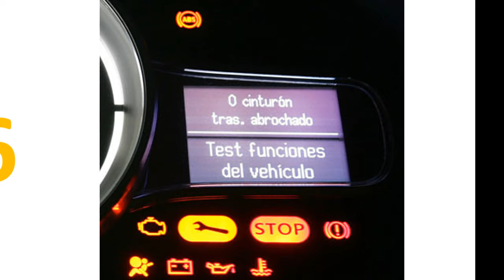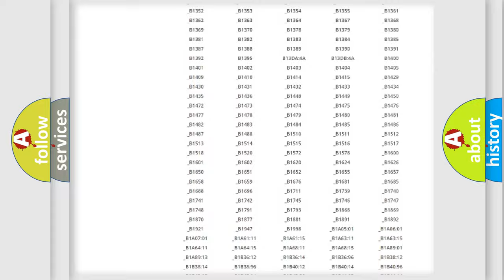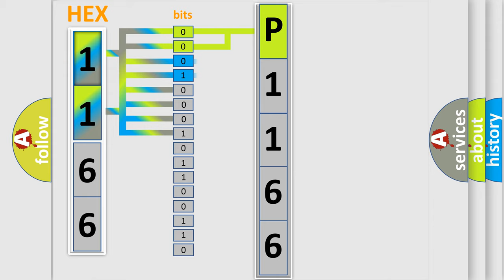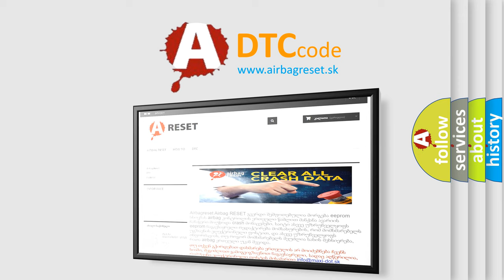DTC Suzuki P1166 Short Explanation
Contents:
0:21 Basic DTC analysis according to OBD2 protocol standard.
1:48 Insight into programming
2:58 A diagnostically understandable description of the Diagnostic Trouble Code
3:05 Basic error definition

Make:
Suzuki
Code:
P1166
Definition:
Lost Communication With ECM or PCM A on Bus B
Description: